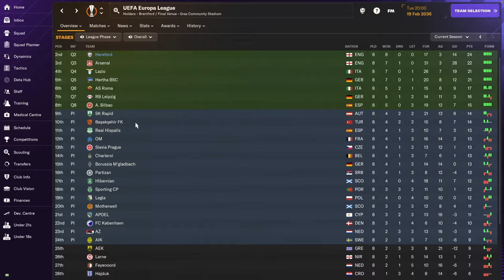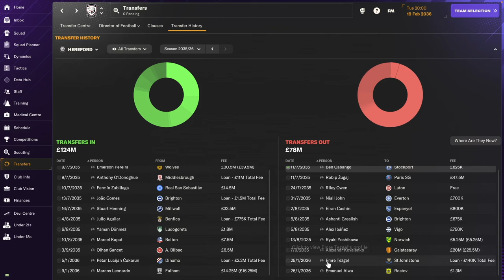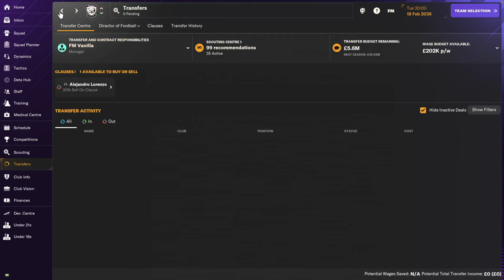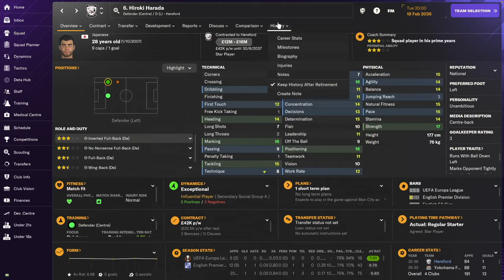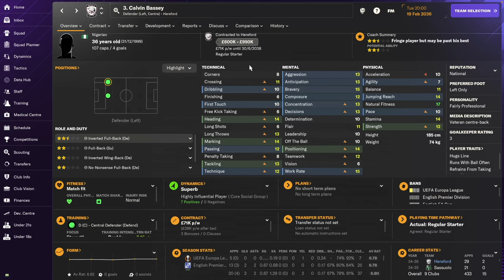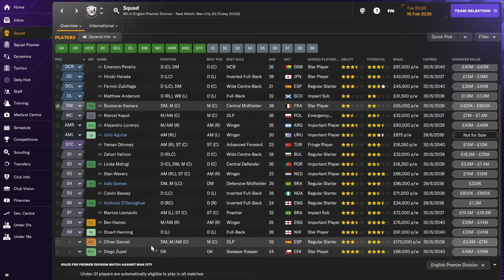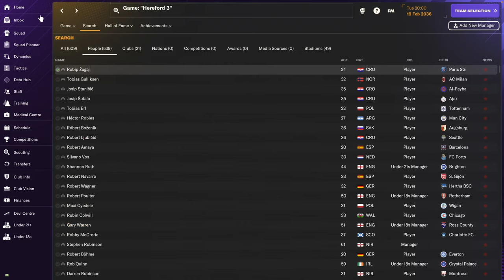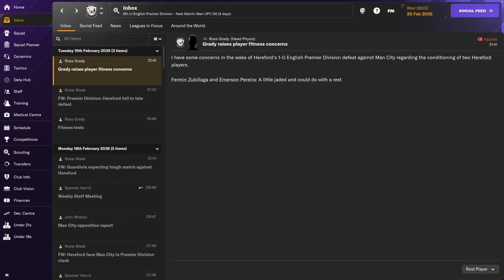EUROPE! Hereford FC - #43 | Football Manager 2024